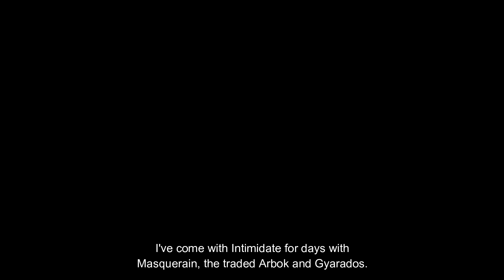Pokemon Ultra Sun - Part #20: Mallow's Trial! Lush Jungle (No Z-Moves)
In this part, we take on the fourth trial! The dreaded Totem Lurantis, how difficult could it be this time around?

Afterwards, we catch all the new pokemon available in the jungle. Except for Castform. Sorry about that!